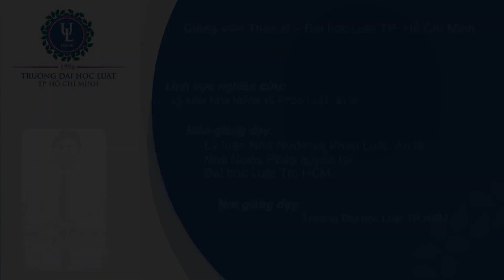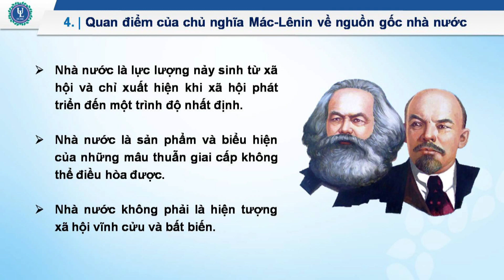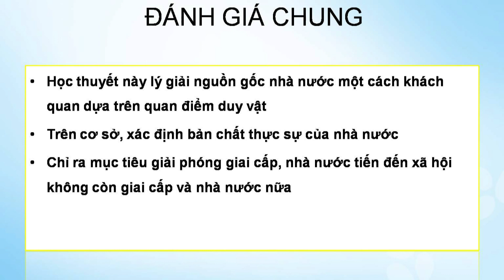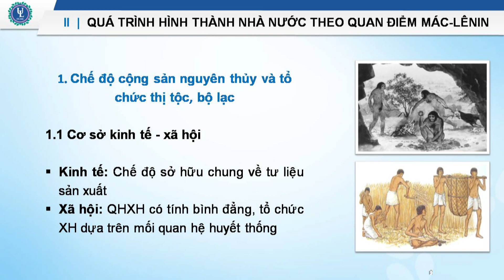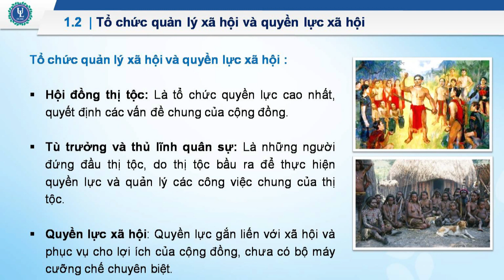Bài nguồn gốc nhà nước TIET 2